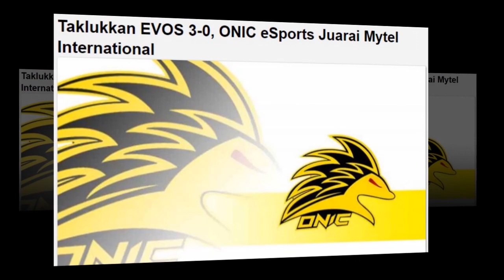ESPORTS JOURNEY SERIES; ONIC SANZ - DARI TIM MDL VICTIM KE TIM MPL ONIC DEBUT!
IMPORTANT INFO:
Top Up Voucher Game Online termurah & terpercaya!? Klik! ⤵️

Meme, Info, Quiz & Update Promo2 terbaru!? Klik! ⤵️

Turnamen Official terbaru dari UniPin!? Klik! ⤵️

Berita, Update Esports, Teknologi, Film & Game2 terbaru!? Klik! ⤵️